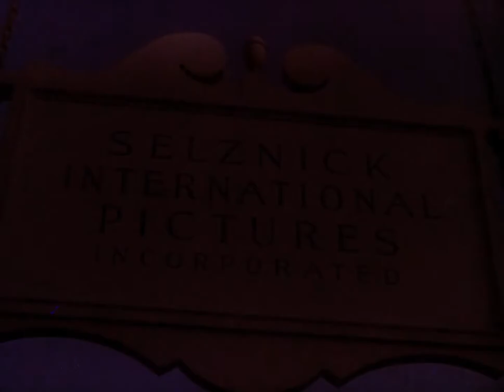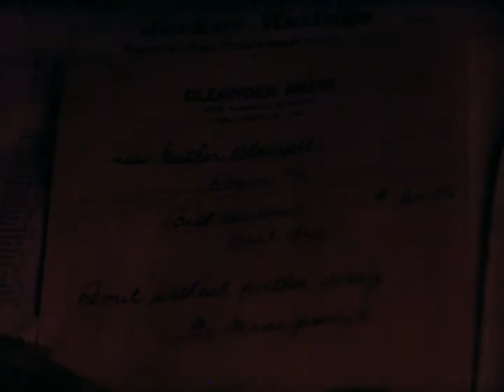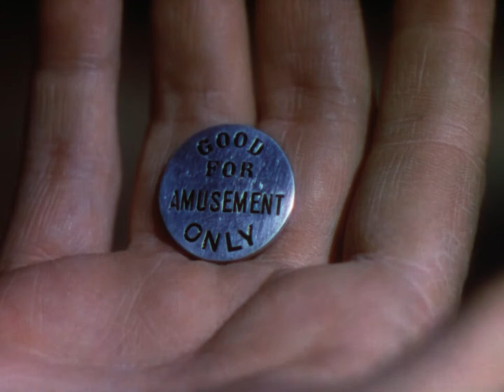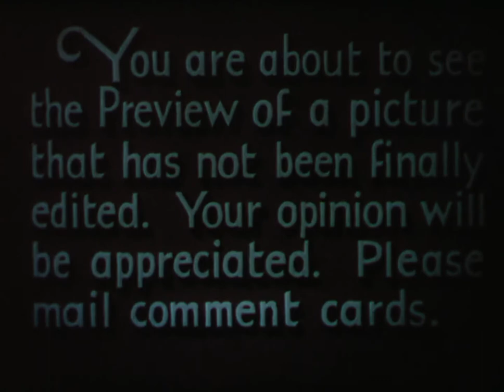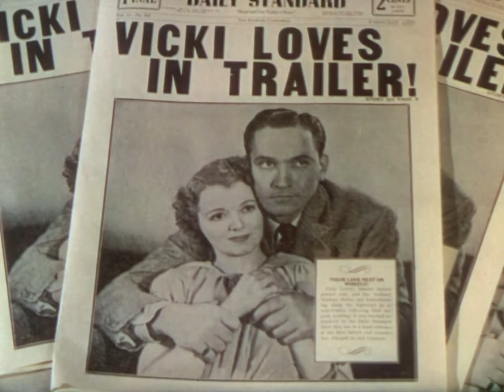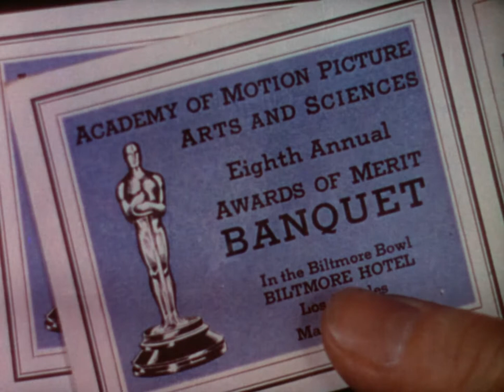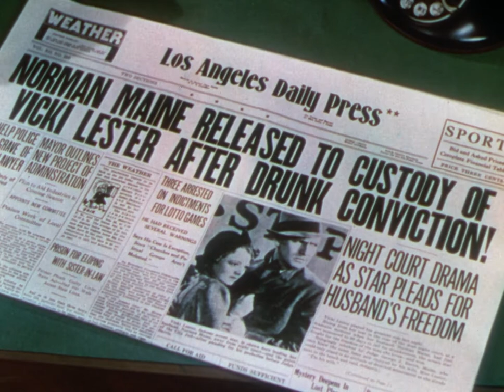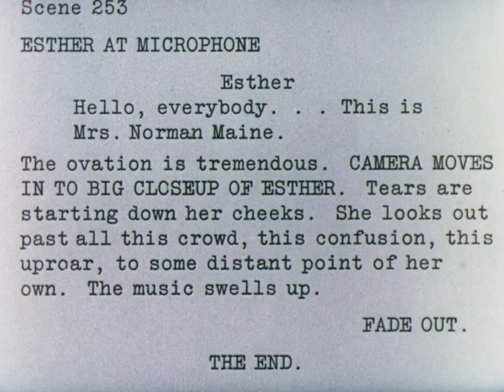A Star Is Born - William A. Wellman & Jack Conway (1937)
Nasce uma Estrela

Estados Unidos - 1937 - cor - 111 min
Direção: William A. Wellman, Jack Conway
Roteiro: William A. Wellman, Dorothy Parker, Alan Campbell, Robert Carson
Elenco: Janet Gaynor, Fredric March, Adolphe Menjou, May Robson, Andy Devine, Lionel Stander
Gênero: drama

Sinopse:
Esther Blodgett é mais uma garota que sonha em virar estrela de cinema. O sonho torna-se realidade quando atrai a atenção do astro Norman Maine. Ele a transforma numa estrela. Mas enquanto ela conquista o sucesso, Norman se afunda no alcoolismo.

A história é muito similar ao do anterior What Price Hollywood? (1932), lançado pela RKO Radio Pictures. O nome original do filme de 1932 era "A verdade sobre Holywood" (The Truth About Hollywood), de uma história de Adela Rogers St. Johns. St. Johns baseou vagamente seu texto nas experiências da atriz Colleen Moore e o marido dela, o produtor alcoólico John McCormick (1893–1961), e a vida e morte do diretor Tom Forman, que cometeu suicídio após um colapso nervoso.

Quatro anos após What Price Hollywood? ter sido lançado, o produtor Selznick foi ao diretor George Cukor e perguntou se gostaria de dirigir A Star Is Born. Cukor achou que o roteiro era muito similar a What Price Hollywood? e não aceitou. Os executivos da RKO consideraram processar por plágio a Selznick International Pictures mas desistiram. Cukor mais tarde dirigiu o remake como musical em 1954, estrelado por Judy Garland.

Um mito comum em Hollywood era de que Lana Turner apareceu como figurante em uma das cenas. Turner negou por anos esse boato dizendo que fora descoberta meses depois daquela produção ter sido encerrada.

A Star Is Born foi filmado entre outubro e dezembro de 1936 com um orçamento estimado de 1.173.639 dólares, e estreou em Los Angeles, Califórnia em 27 de Abril de 1937, no Teatro Chinês Grauman. Em Nova Iorque, o filme estreou no Radio City Music Hall. A cena no filme onde Menjou oferece ao astro decadente um papel de apoio foi adicionada por sugestão de George Cukor, que dirigiu o remake 1954.